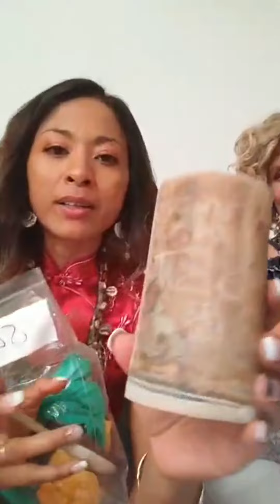Setha Fait une Incroyable Révélation Koh lanta Le Totem Maudit